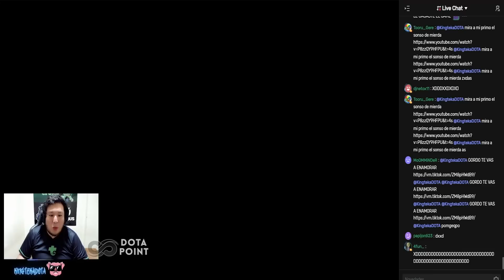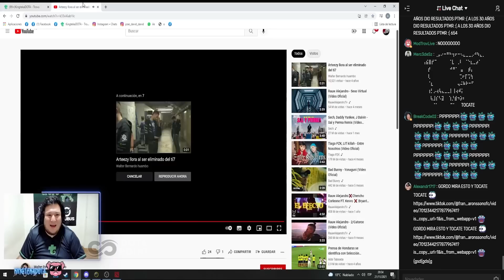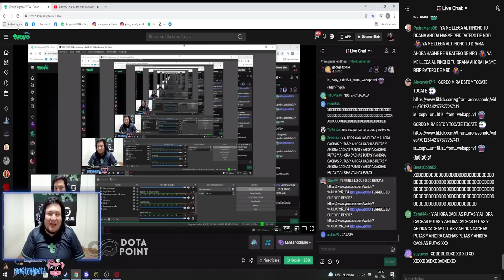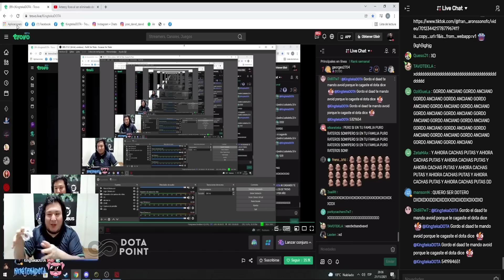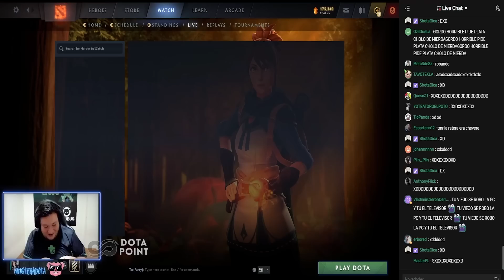😂"TE DIMOS DE TODO HIJITO" | KINGTEKA LLAMA A SU MAMÁ PARA CONTAR SUS INICIO EN EL DOTA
😂"TE DIMOS DE TODO HIJITO" | KINGTEKA LLAMA A SU MAMÁ PARA CONTAR CON FUE SUS INICIO EN EL DOTA
KINGTEKA:

KINGTEKA LLAMA A MAMA ESTUDIO COLEGIO INTERNET